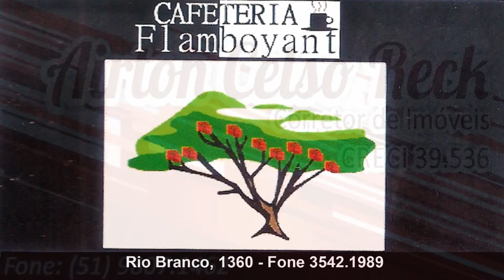Vereador Luiz Balbino 04/08/2014